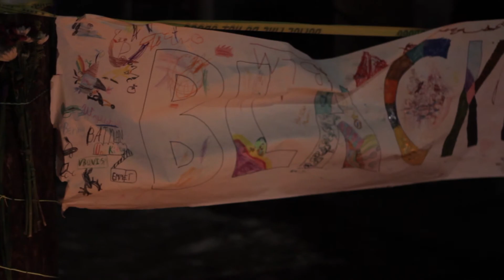Tony Robinson's candle light vigil | The Badger Herald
Friends and family stand together at Tony Robinson's candle light vigil Sunday night. Robinson was shot and killed by a Madison police officer Friday.

Filmed by Erik Brown
Produced by Nyal Mueenuddin